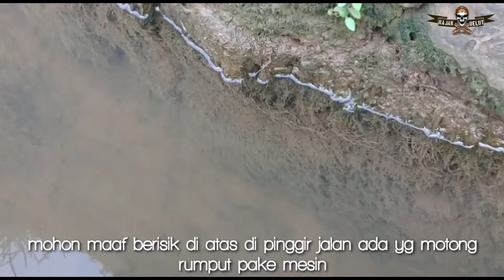Asli bukan Main kalo Ke spot ini Belutnya kaya nunnguin di kasih makan